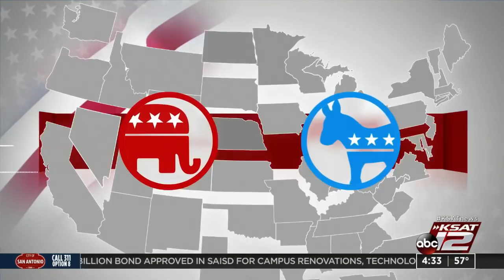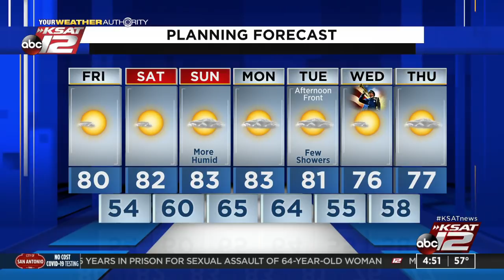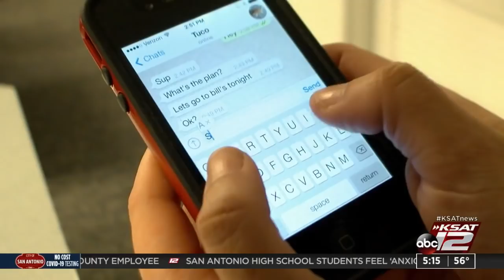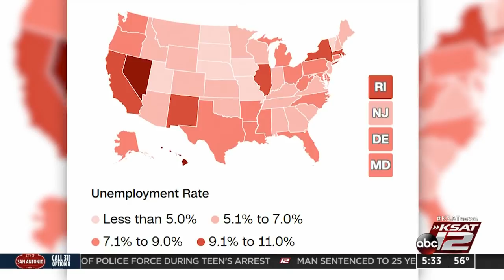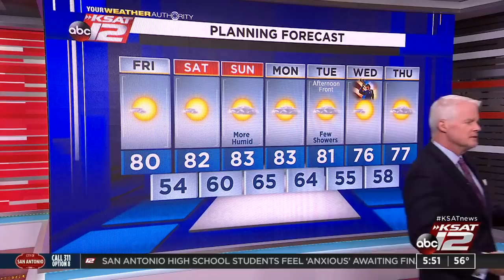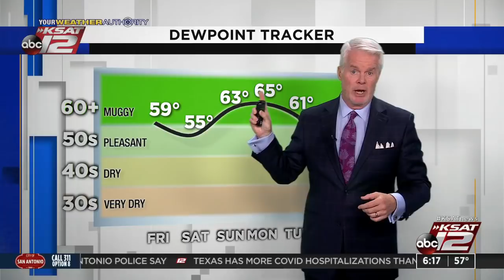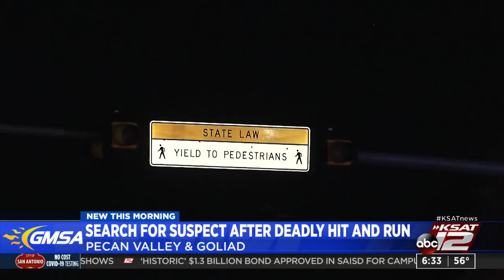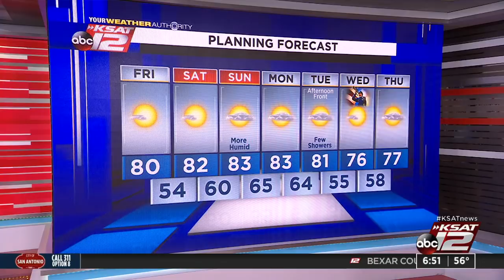Good Morning San Antonio : Nov 06, 2020